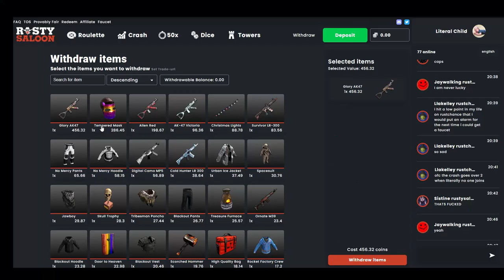FREEING The SERVER From a TOXIC ROOFCAMPER- Rust | Solo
Use code Burrito for a free 50 cents :)